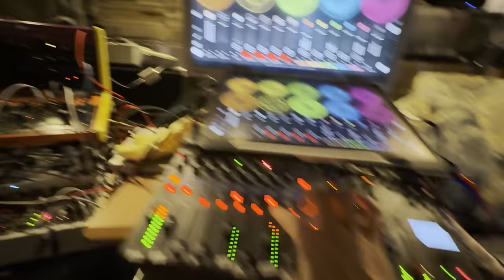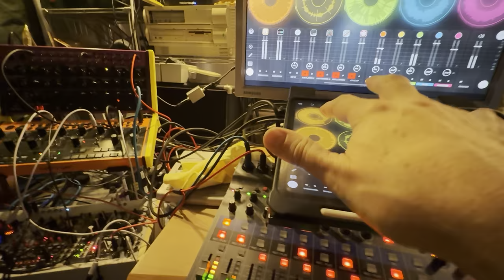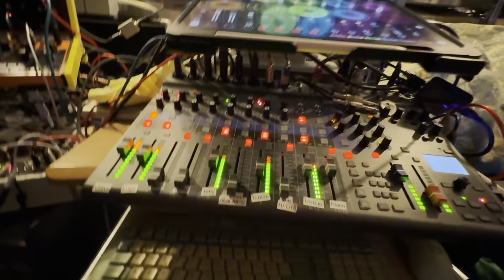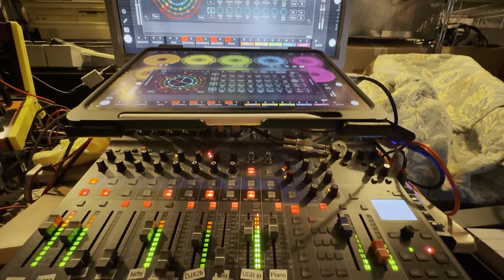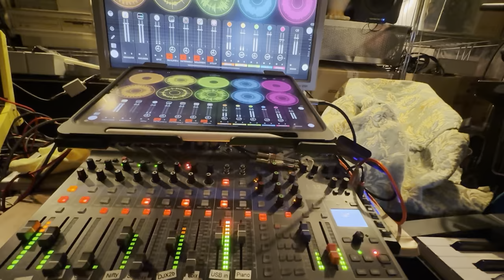Yesterworld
Here I am, on a quite fresh Saturday, back in the Mancave but then, I could at least play the guitar using my previously hurt ring finger. That's not 100% okay yet but it surely went way better.